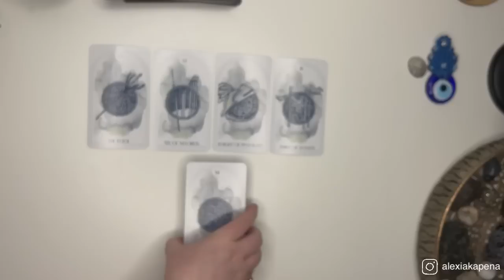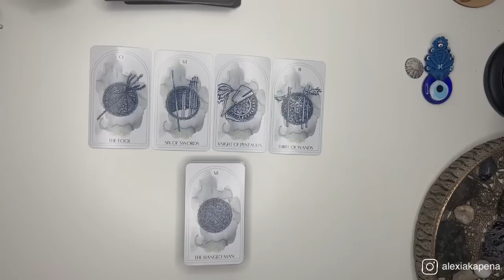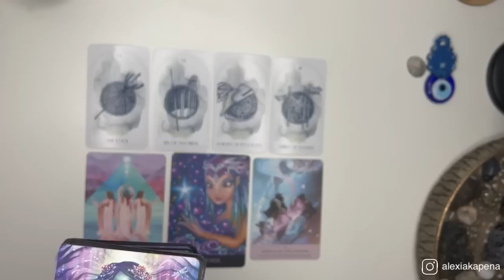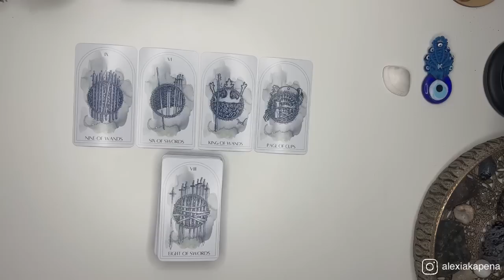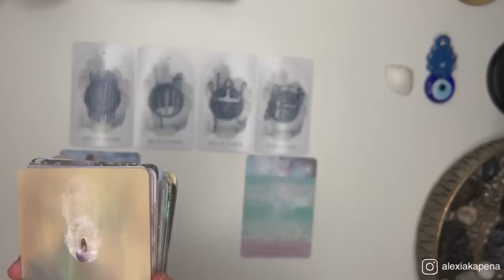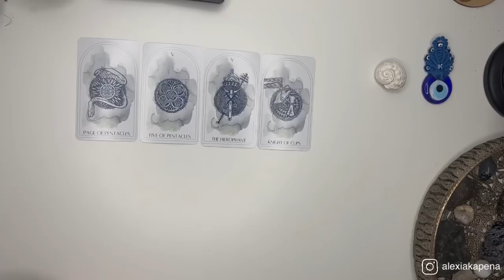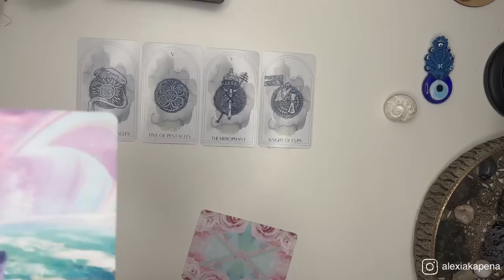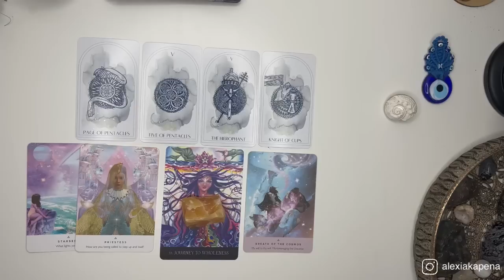PICK A CARD 🔮 Messages From Lemuria 💎 Collaboration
I am a ♌️ sun, ♒️ Moon & ♋️ Ascendant. In Vedic Astrology I am Magha Sun, Dhanishta Moon & Punarvasu Ascendant. I’m a Life Path 7. Lyran 🦁. Metaphysical Alchemist 🌱.

💎TIMESTAMPS💎
PILE 1 02:29
PILE 2 25:03
PILE 3 49:52

The accent your hearing is a Welsh accent 🏴󠁧󠁢󠁷󠁬󠁳󠁿